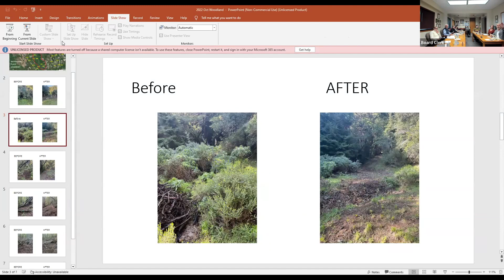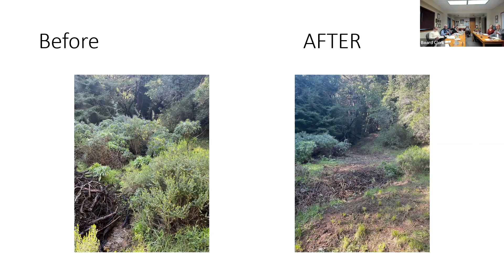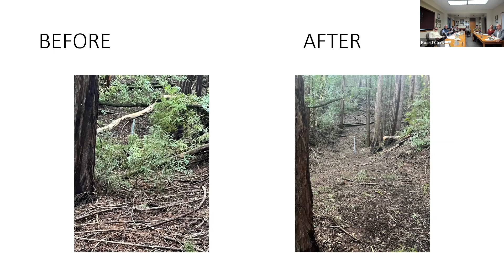Ross Valley Sanitary District March 15, 2023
Meeting of the Ross Valley Sanitary District Board of Directors on Wednesday, March 15, 2023.